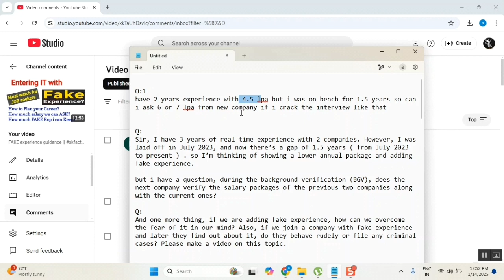How much Salary i can ask with 2 years Exp || Interview Questions